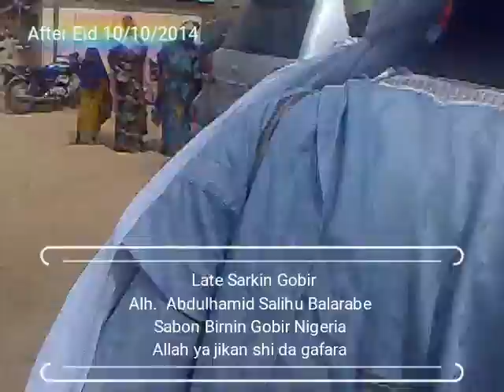Sarkin Gobir Alh. Abdulhamid Salihu Balarabe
Late Sarkin Gobir
Alh.  Abdulhamid Salihu Balarabe
Sabon Birnin Gobir Nigeria
Allah ya jikan shi da gafara
  After Eid 10/10/2014